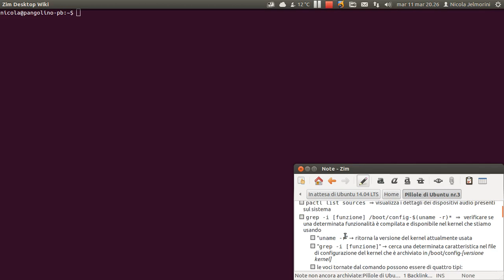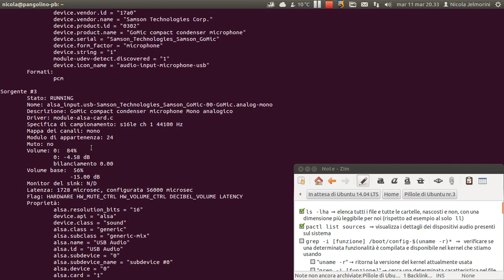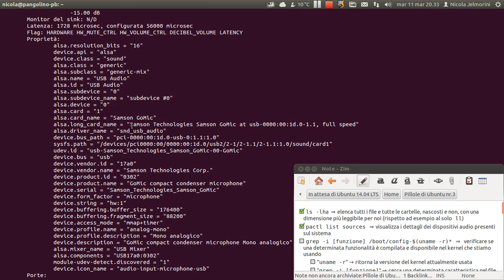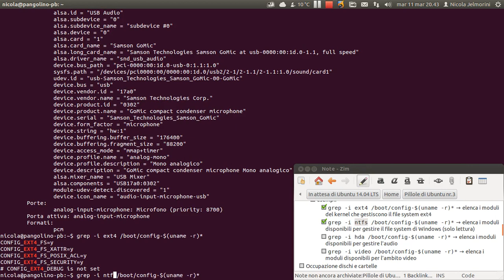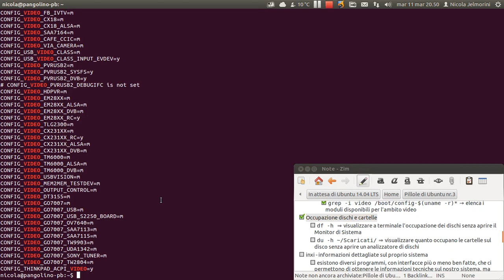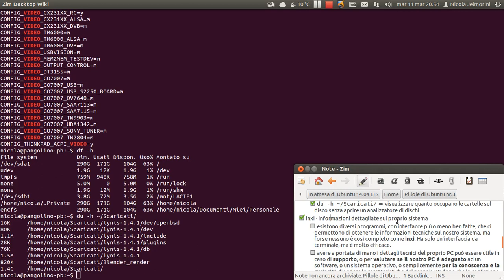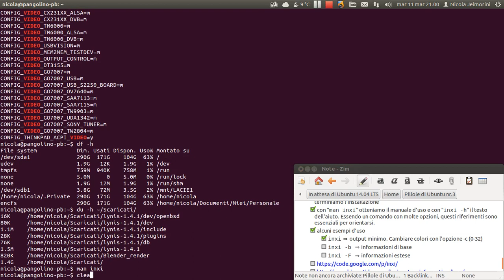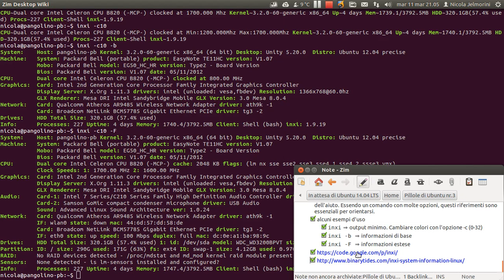Pillole di Ubuntu 03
In questa terza puntata di pillole di Ubuntu vediamo i seguenti comandi:

[*] ls -lha  ⇒ elenca tutti i file e tutte le cartelle, nascosti e non, con una dimensione più leggibile per noi

[*] pactl list sources  ⇒ visualizza i dettagli dei dispositivi audio presenti sul sistema

[*] grep -i [funzione] /boot/config-$(uname -r)*  ⇒  verificare se una determinata funzionalità è compilata e disponibile nel kernel che stiamo usando. Le ricerche vengono fatte nel file di configurazione del kernel che è archiviato in /boot/config-[versione kernel]
    [*] le voci tornate dal comando possono essere di quattro tipi:
        [*] [voce]=y   ⇒ funzione compilata e supportata
        [*] [voce]=m  ⇒ funzione compilata e supportata come modulo caricabile se necessario
        [*] [voce]=n   ⇒ funzione non compilata e non supportata
        [*] # [voce]   ⇒ commento e quindi funzione non compilata e non supportata
    [*] esempi:
        [*] grep -i ext4 /boot/config-$(uname -r)* → elenca i moduli del kernel che gestiscono il file system ext4
        [*] grep -i ntfs /boot/config-$(uname -r)* → elenca i moduli disponibili per gestire il file system di Windows (solo lettura)
        [*] grep -i hda /boot/config-$(uname -r)* → elenca i moduli disponibili per gestire l'audio
        [*] grep -i video /boot/config-$(uname -r)* → elenca i moduli disponibili per l'ambito video

[*] Occupazione di dischi e cartelle
    [*] df -h  ⇒ visualizzare a terminale l'occupazione dei dischi senza aprire il Monitor di Sistema
    [*] du -h ~/Scaricati/ ⇒ visualizzare quanto occupano le cartelle sul disco senza aprire un analizzatore di dischi

[*] inxi - informazioni dettagliate sul proprio sistema
Esistono diversi programmi, con interfacce più o meno ben fatte, che ci permettono di ottenere le informazioni tecniche sul nostro sistema, ma forse nessuno è così completo come inxi. Ha solo un'interfaccia da terminale, ma è molto efficace.
    [*] a partire da Ubuntu 13.10 è disponibile comodamente in Ubuntu Software Center. Per le versioni precedenti c'è un PPA dedicato:
        [*] sudo apt-add-repository ppa:unit193/inxi
        [*] sudo apt-get update
        [*] sudo apt-get install inxi
    [*] con "man inxi" otteniamo il manuale d'uso e con "inxi -h" il testo dell'aiuto. Essendo un comando con molte opzioni, questi riferimenti sono essenziali per orientarsi.
    [*] alcuni esempi d'uso
        [*] inxi ⇒ output minimo. Cambiare colori con l'opzione -c (0-32)
        [*] inxi -b  ⇒ informazioni di base
        [*] inxi -F  ⇒ informazioni estese
   [*] Link di riferimento